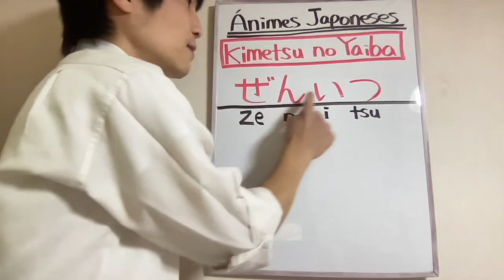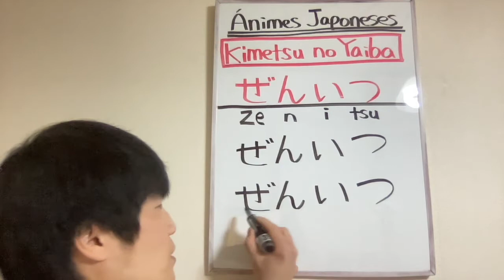☆Zen itsu☆Kimetsu No Yaiba☆Palabras de Ánimes☆Practicar Abecedario Japonés Hiragana y Katakana